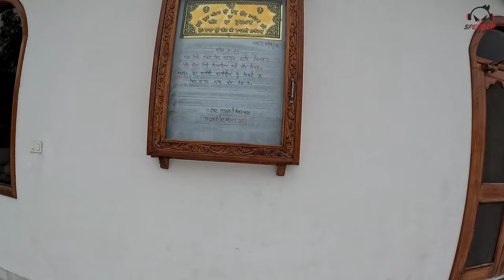Gurdwara Baba Sri Chand Ji Amritsar | Tahli Sahib Gurdwara | Tap Asthan Baba Sri Chand Ji Amritsar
Baba Sri Chand Ji Amritsar | Tahli Sahib Gurdwara Amritsar | Gurudwara Baba Sri Chand Ji Sandhu Colony, Tap Asthan Baba Sri Chand ji